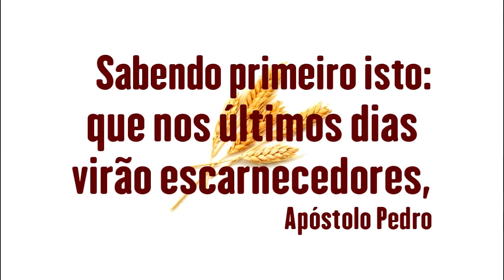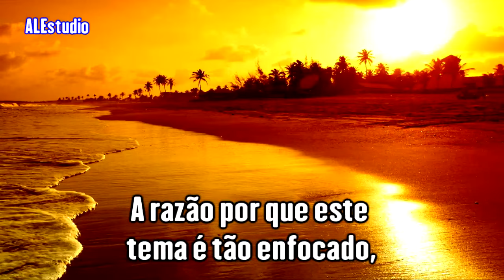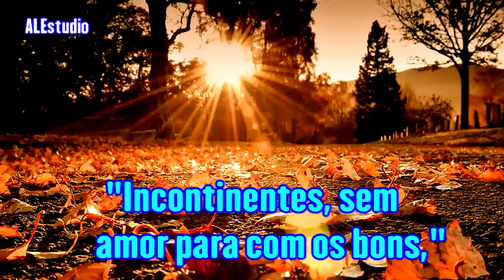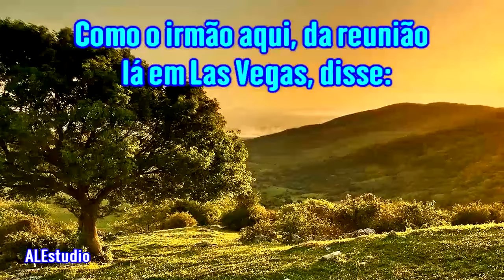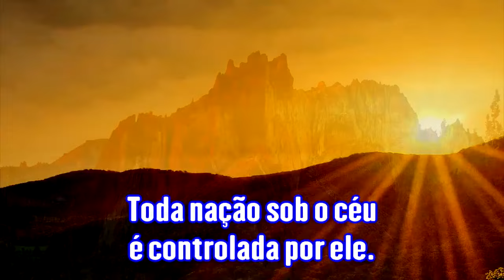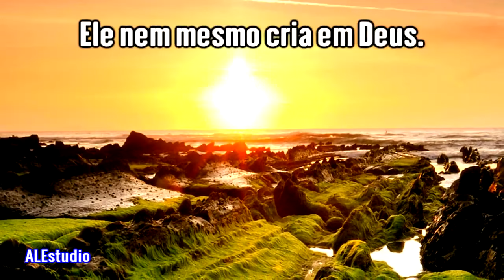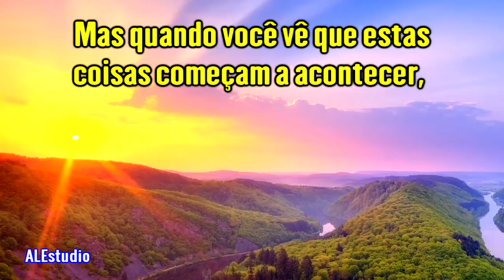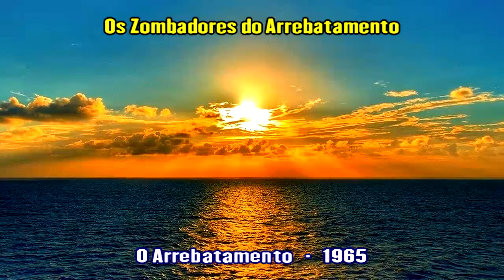Os Zombadores do Arrebatamento - Ir. Branham